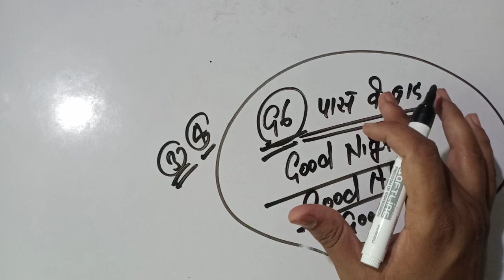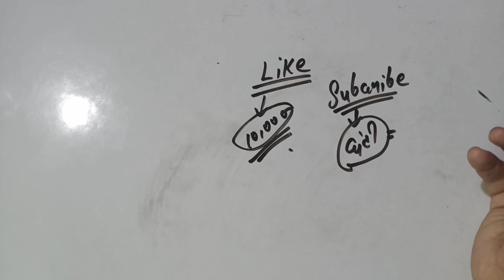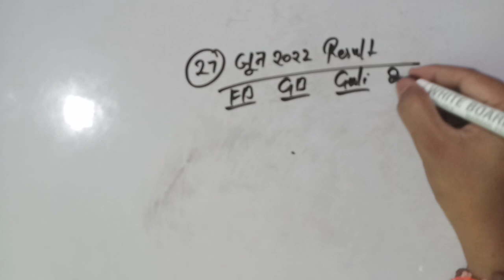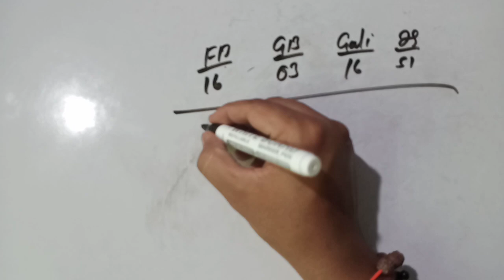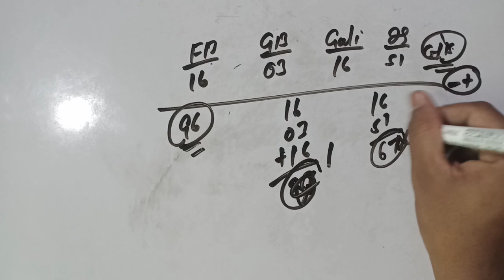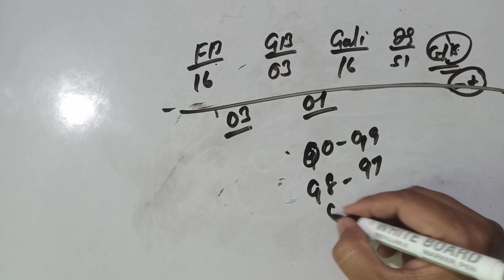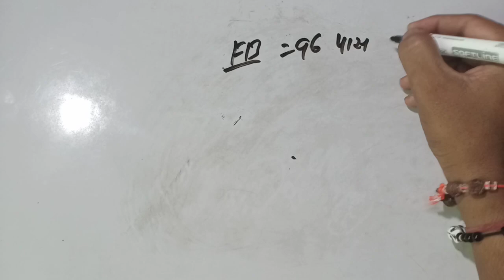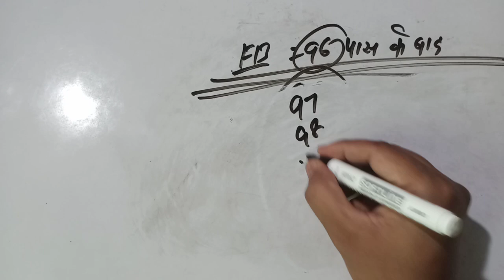29 June 2022 satta gali desawer। today satta number। gajiyawad Faridabad 29 June 2022 satta result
29 June 2022 satta gali desawer। today satta number। gajiyawad Faridabad 29 June 2022 satta result